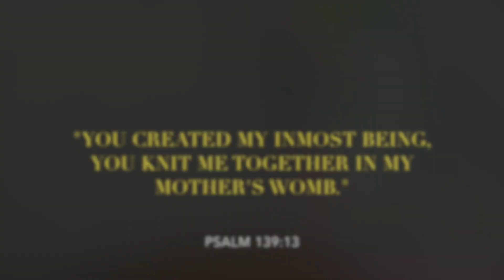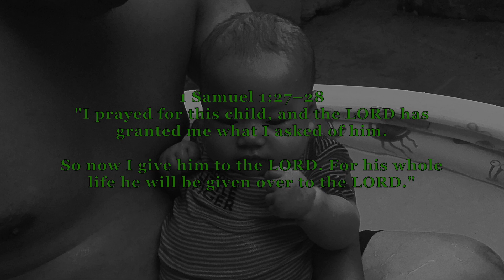Cady’s FIRST BIRTHDAY AVR | trexZi vlogs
Cady's Dedication AVR